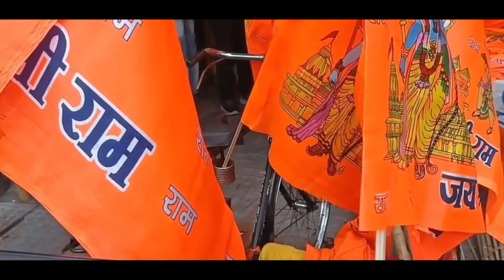Ram Bhajan - Shri RamChandra ka UdanKhatola | Ram Mandir Ayodhya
"रामचंद्र का उड़न खटोला" - दिल को छू जाने वाला भजन | Bhagat Latwal | New Bhajan 2024

🙏 "रामचंद्र का उड़न खटोला" - एक ऐसा भजन जो हमें लक्ष्मण, सीता, और राम की महाकाव्य कहानी में भरपूर भक्ति और श्रद्धाभाव के साथ ले जाता है।

🎶 इस दिल को छू जाने वाले भजन के साथ, हम रामचंद्र जी के प्रति अपनी भावनाओं को व्यक्त करते हैं और उनके दिव्य लीलाओं का आनंद लेते हैं।

📢 इस भजन के माध्यम से हम सभी राम भक्तों को सीता-राम के प्यार भरे सफर में साथ जोड़ने के लिए आमंत्रित करते हैं।

🙏 ध्यान दें: यह वीडियो धार्मिक भक्ति के लिए है और किसी भी धार्मिक संगठन या समुदाय की प्रचार-प्रसार के लिए नहीं बनाया गया है।

🎤 गायक: भगत लटवाल
🌸 कलाकार : भगत लटवाल
🎶 संगीत और मास्टर मिक्सिंग: श्री अजय कपिल जी
📜 गीत लेखन: भगत लटवाल
🏷️ लेबल: भक्ति मंडल
🎬 चैनल हेड: अरुण लाल

🔗 हमें सोशल मीडिया पर फॉलो करें:

Follow and Likes to Bhakti Mandal Facebook Page for more devotional content -

"RamChandra Ka Udan Khatola" is a heart-touching devotional song that narrates the divine saga of Lord Ram and Sita. Immerse yourself in the blissful melodies, expressing devotion and reverence to the divine couple. Join us in the enchanting journey of Sita-Ram's love-filled odyssey. 🙏🌸

धन्यवाद और आपके आशीर्वाद के लिए हम हमेशा कृतज्ञ रहेंगे। 🙏

ram mandir
ayodhya
ayodhya live
ayodhya song
ayodhya ram mandir song
ayodhya mandir
ayodhya live news
ayodhya news
ayodhya live today
ayodhya se live